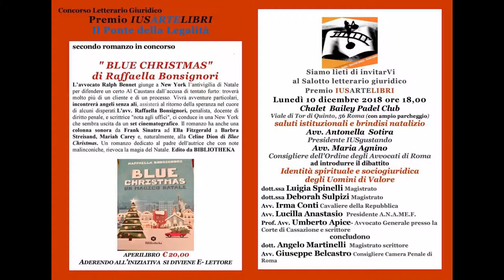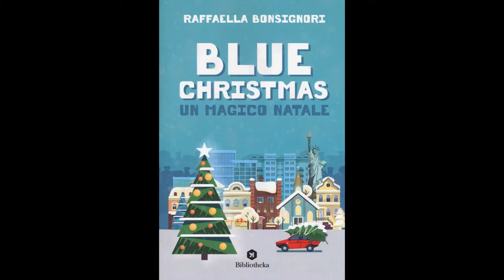Luigia Spinelli - Presentazione di "Blue Christmas" - Premio IUSARTELIBRI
Presentazione del libro "Blue Christmas" di Raffaella Bonsignori, ediz. Bibliotheka

Intervista di ANTONELLA SOTIRA a LUIGIA SPINELLI, magistrato, Sostituto Procuratore della Repubblica presso il Tribunale di Roma.